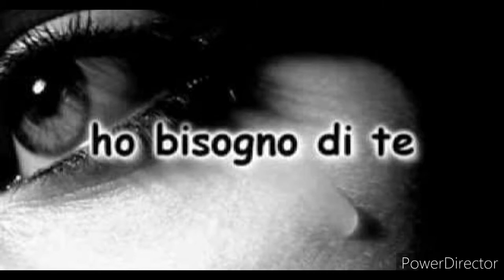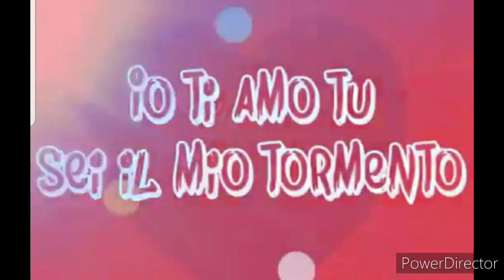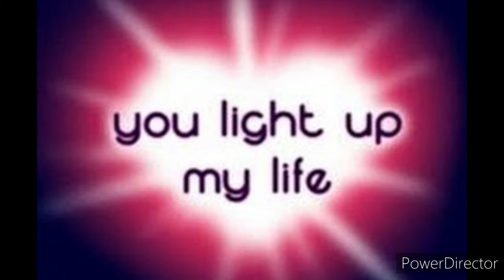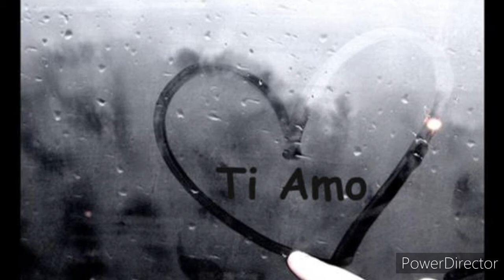Historia de un amor